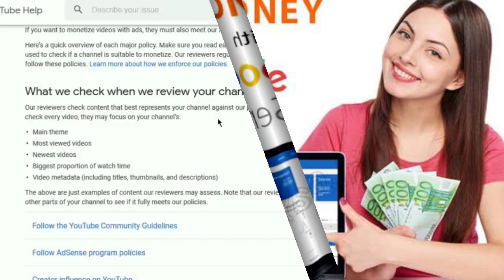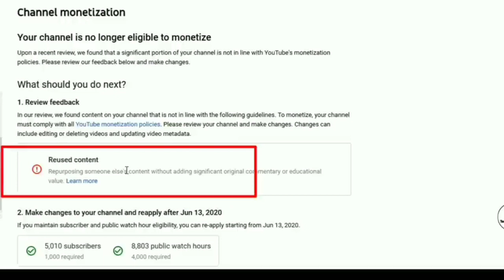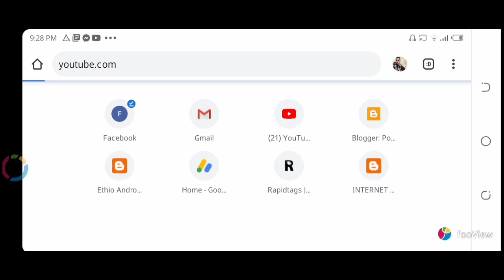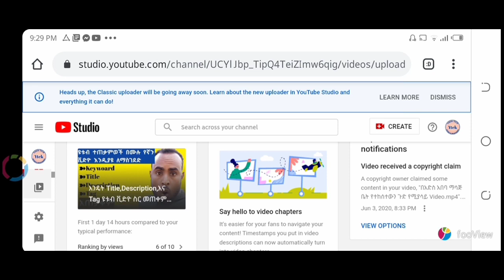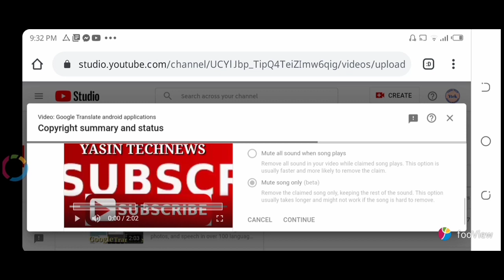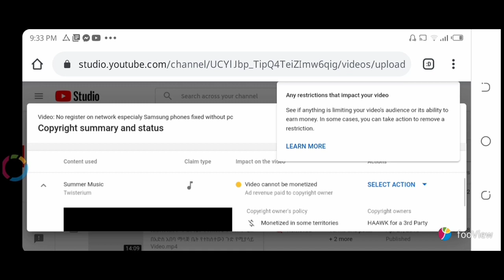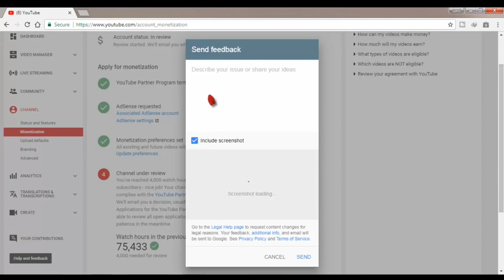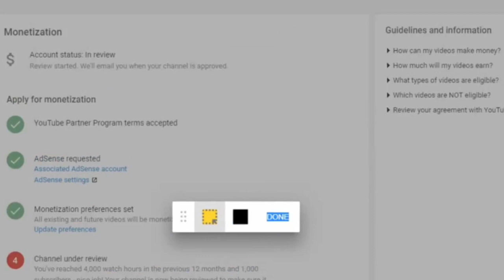እነዚን ስህተቶች ሳናርም በፍፁም ዩቱብ ሞንታይዘሺን አፕላይ ማድረግ የለብንም |YASIN TECK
የተከበራችሁ የቻናሌ ቤተሰቦች በዚ ቪድዮዮ በዩቱብ  ሞንታይዘሺን አፕላይ ከማድራጋቺን በፊት የተለያዩ ስህተቶችን ከቻናላቺን ማፅዳት ይኖርብናል።
እንዲሁም ዩቱብ ሞንታይዘሺን አፕላይ ካደረግን በኋላ መልስ ሳናገኝ ለረጂም የምቆይበትን ምክንያቶች እናያለን
እንዲሁም ዩቱብ ሞንታይዘሺን ካልተቀበለን እንዴት ስህተታቺንን አስተካክለን በድጋሚ ሞንታይዘሺን አፕላይ ማድረግ እንዳለብን እናያለን።
እንዲሁም እንዴት የኮፒራይት ቪድዮችን አስተካክለን ሞንታይዝ መሆን እንችላለን የምለውን እናያለን
➨Blogger tutorial
➨Monitise Blogg

የተለያዩ አስታይትና ጥያቀወች ካላችሁ
በትዊተር follow ያድርጉን